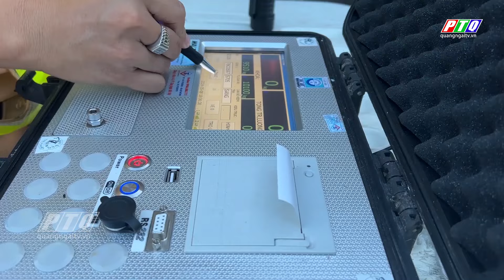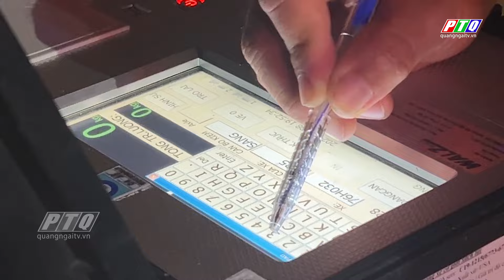Xử lý nghiêm xe chở gỗ keo vi phạm an toàn giao thông | PTQ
Công an huyện Sơn Tịnh đã nắm được tình hình và thành lập tổ công tác để xử lý đoàn xe này. Tuy nhiên, khi Công an xuất hiện thì trên đường vắng xe. Đoàn xe này có người canh chừng, nếu phát hiện có Công an tuần tra thì ra hiệu để đối phó.